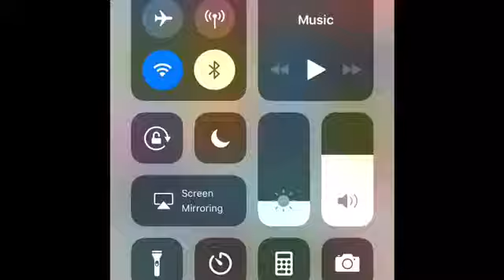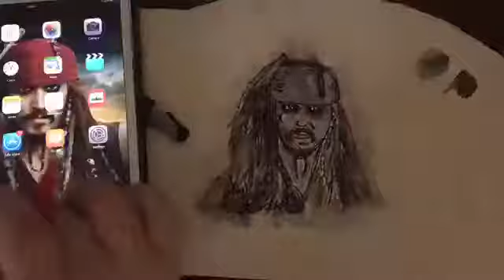Drawing captain jack sparrow